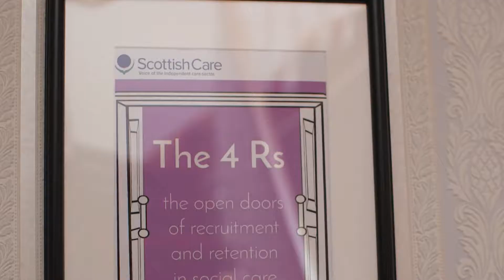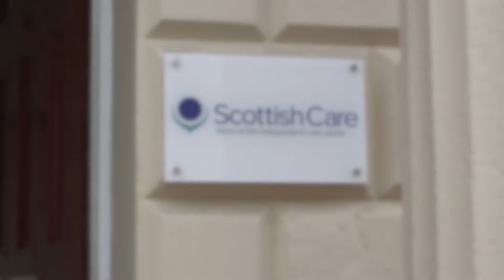Citation's partnership with Scottish Care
Discover how Citation works with Scottish Care to streamline processes and provide support to care providers across Scotland.